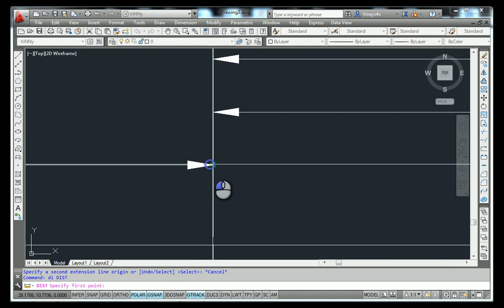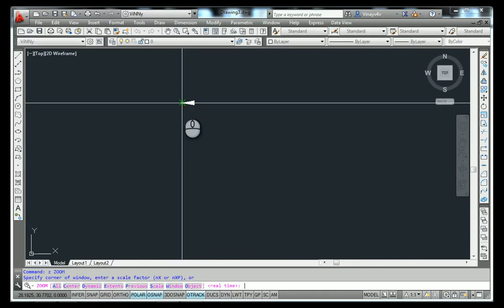DIMSPACE | Create Equal Space in Dimension in AutoCAD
keep watching - - - - keep supporting - - - keep sharing
Thanks to all dear friends